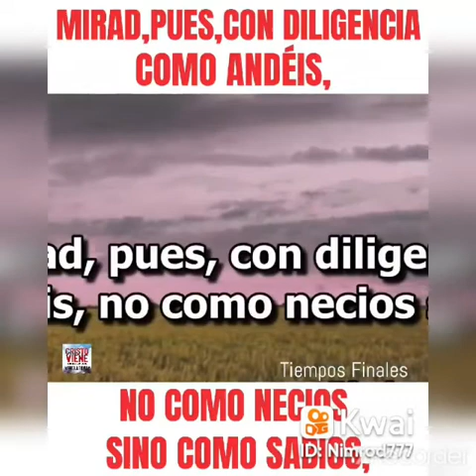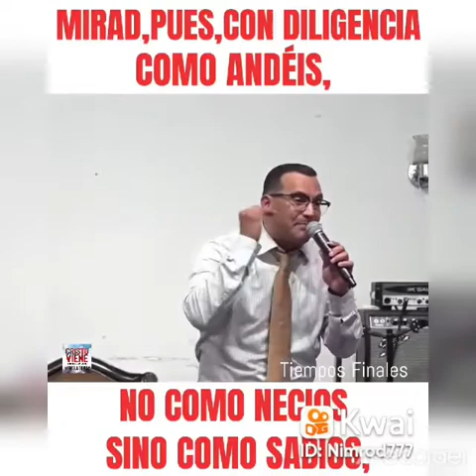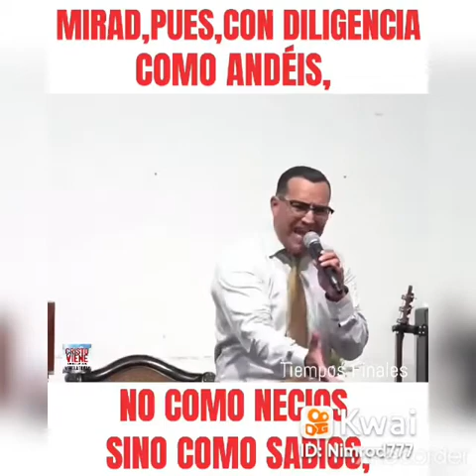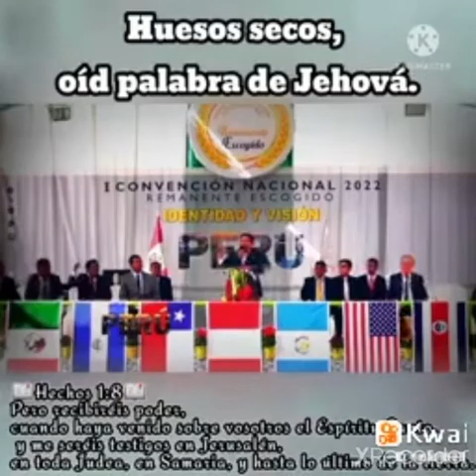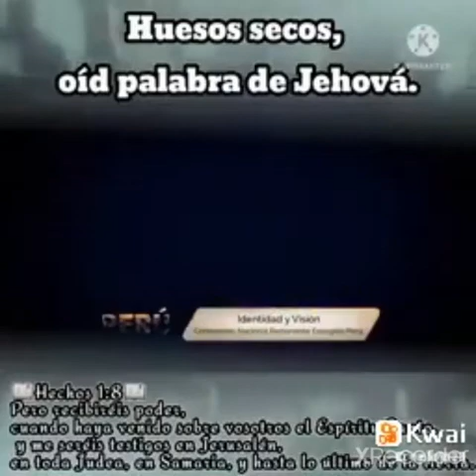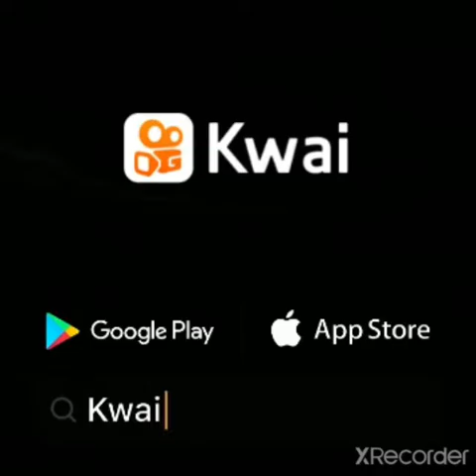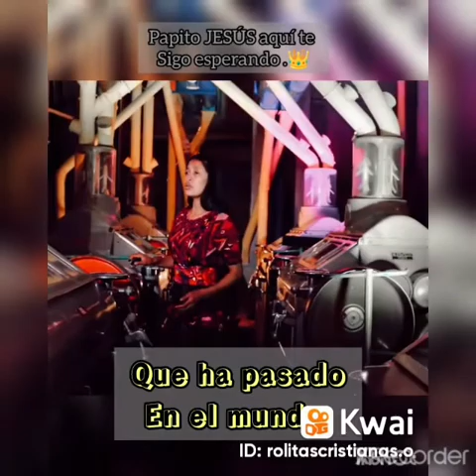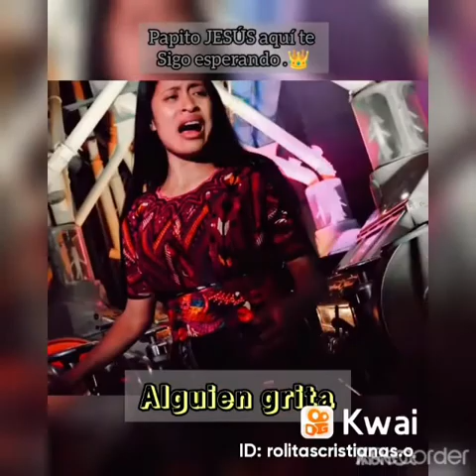iglesia despierta. consejos de como tiene q vivir un verdadero cristiano